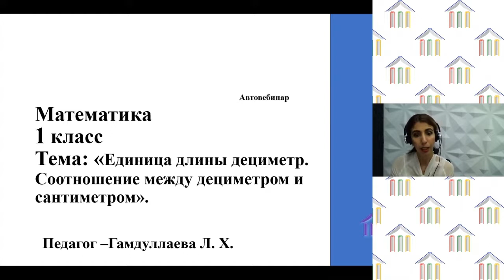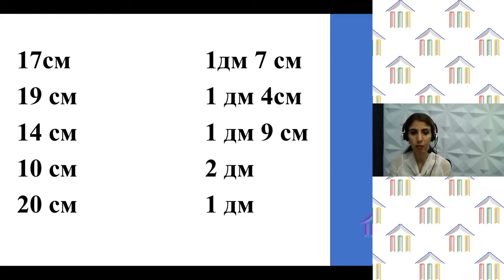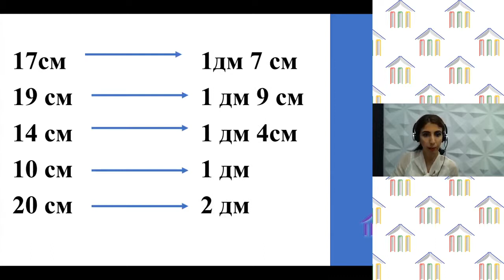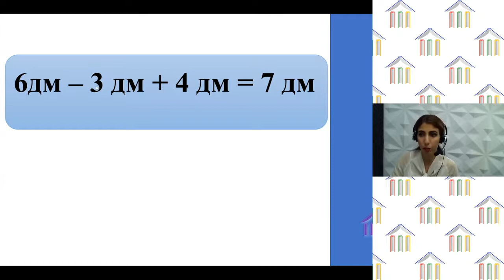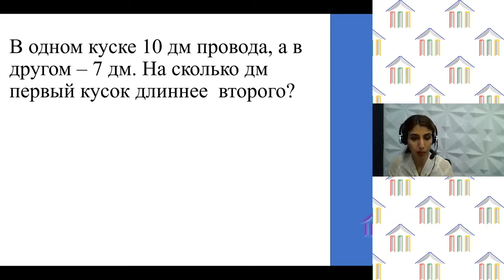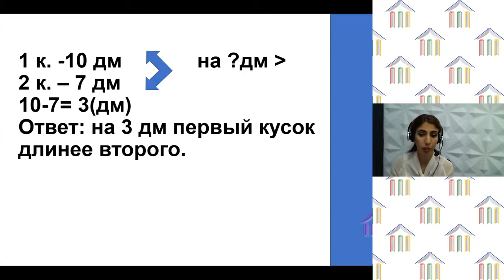1 Класс. Математика. Гамдуллаева Л.Х. Тема: "Единица длины дециметр..."